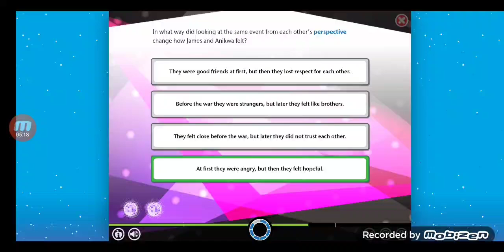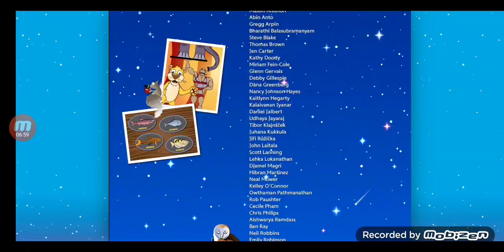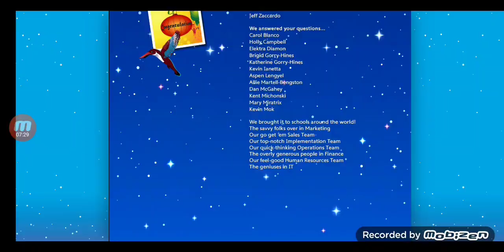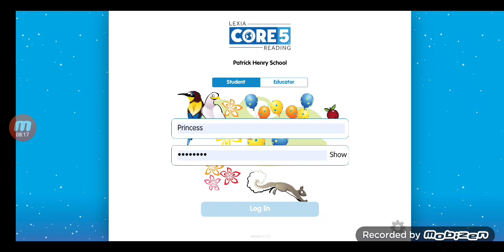Princess completing Lexia Core 5 screen record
Good job Princess
God bless you watching :)